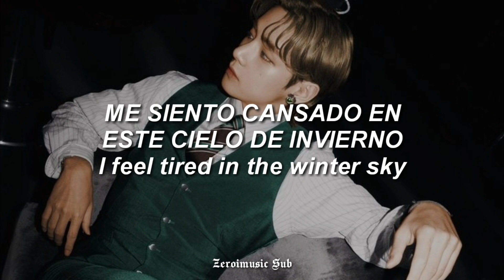V (Taehyung) (BTS) - Blue & Grey - (Sub Español + Lyrics + Eng Sub)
Disfrutenlo!!! 😊

V (Taehyung) (BTS) - Blue & Grey - (Sub Español + Lyrics + Eng Sub) Mixtape